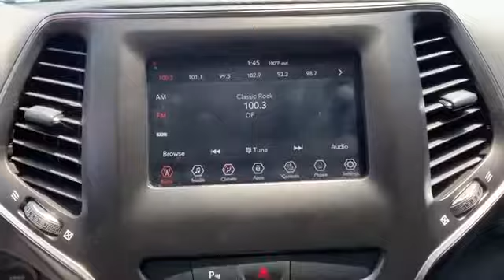Used 2019 Jeep Cherokee Altitude Alexandria, Springfield, Fairfax, Arlington, Washington D.C.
2019 Jeep Cherokee Altitude 1C4PJMLX3KD377719 Video

This 2019 Jeep Cherokee Altitude 1C4PJMLX3KD377719 is full of phenomenal features such as: